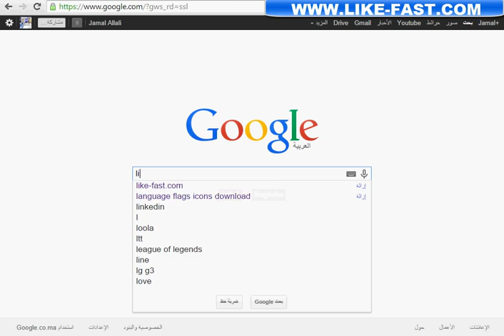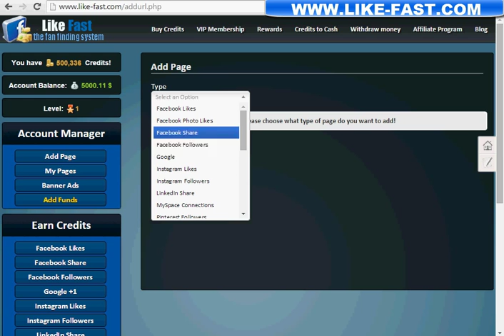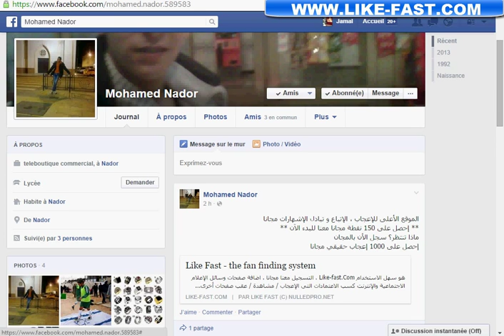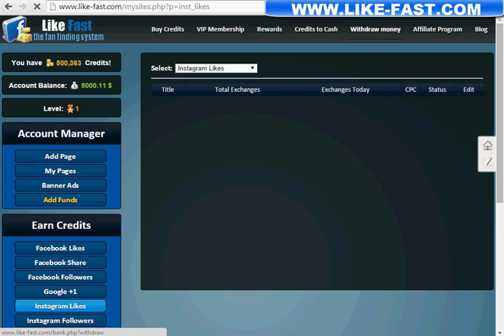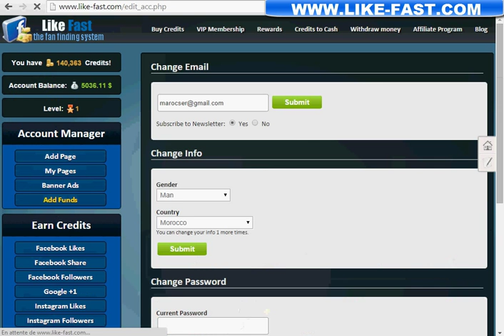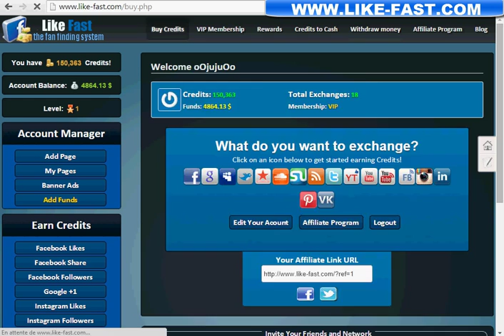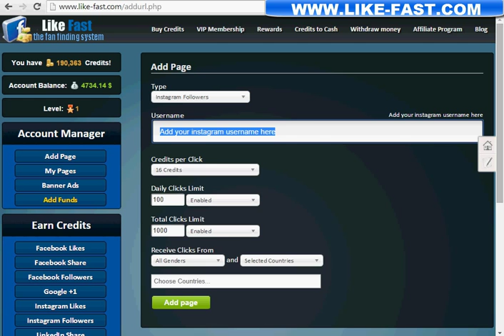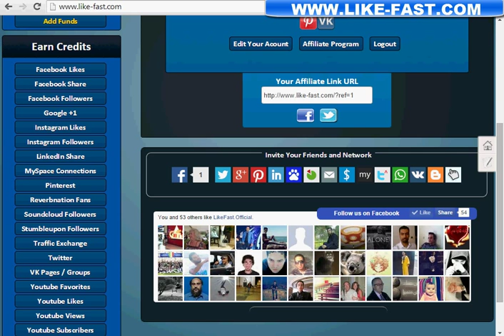get 1000 facebook Likes and followers and earn money by refers mombers and converted credits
get 1000 like facebook Facebook Likes and followers and earn money by referals mombers and converted credits..
Facebook Share
Facebook Followers
Google +1
Instagram Likes
Instagram Followers
LinkedIn Share
MySpace Connections
Reverbnation Fans
Soundcloud Followers
Stumbleupon Followers
Traffic Exchange
VK Pages / Groups
Youtube Favorites
Youtube Likes
Youtube Views